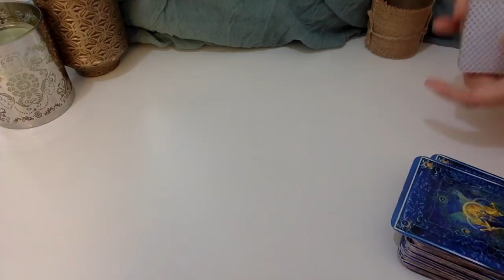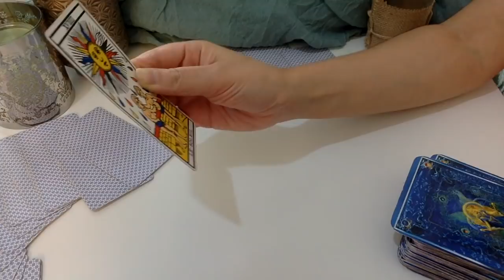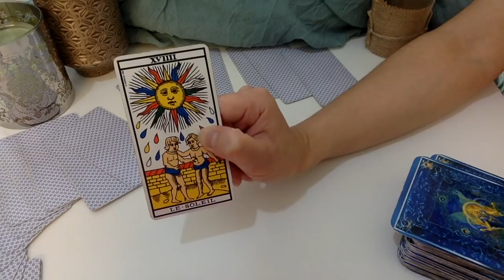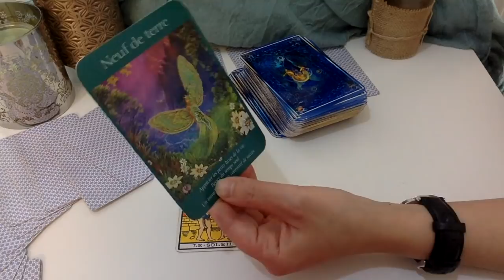ÉNERGIES DU JOUR MARDI 14 NOVEMBRE 2017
Horoscope du jour mardi 14 novembre 2017 - Un tirage privée -Mon ouvrage "Débuter facilement avec le Tarot Divinatoire" ▼Plus de contenu dans la description▼

MES MESSAGES EXCLUSIFS AMOUR NOVEMBRE 2017

Dès commande, vous recevez votre vidéo automatiquement à votre email.
Merci à mes consultants qui commandent chaque mois ♡!!

♡ MON CLUB PRIVÉ LALILILAS TAROT

Inscrivez-vous au club Lalililas Tarot c'est gratuit : vous recevez mes dernières notifications, des offres promotionnelles, des réductions exclusives, tirages privés.. :

🎁MON CADEAU POUR 2018

Programme Horoscope Tarot 2018 Complet pour chaque signe astrologique sur 12 mois cliquez ici pour regarder l'extrait offert :

 MES TIRAGES PRIVÉS ET GUIDANCE PERSONNALISÉE

Les dates d'envois des tirages sont mises à jour tous les jours.

Mon Ouvrage "Débuter facilement avec le Tarot de Marseille "